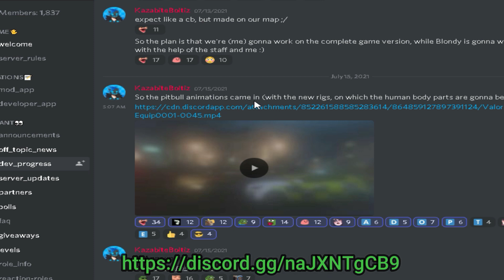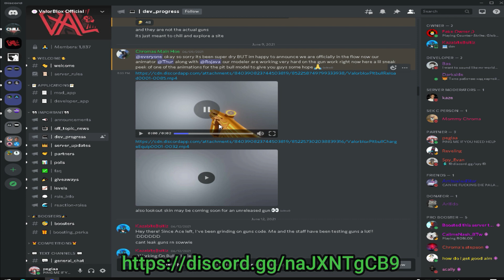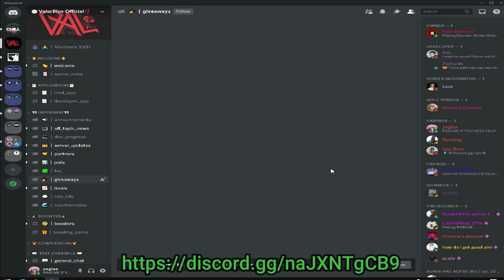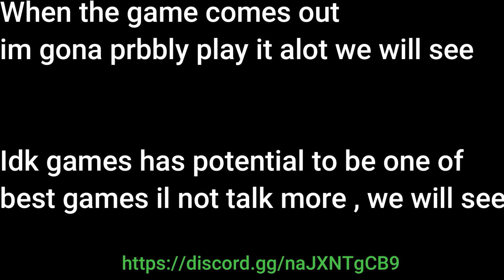Valorant but in Roblox "VALORBLOX" Better!!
🔴CBRO SETTINGS:
 0.05 sens 1000 dpi
 Graphic settings: 3
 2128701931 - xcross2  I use